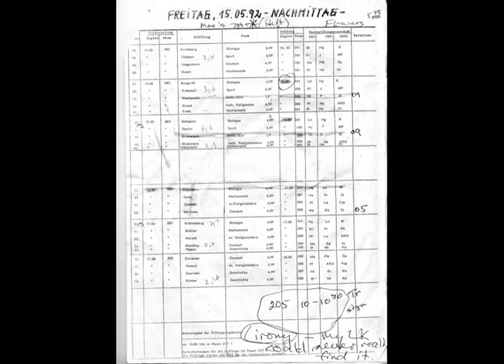暴露 دهد 如此 法庭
年5月9日 Estas que agora olhais abaterão не kaplan finance strates ब्याज 这 事实证实了该模型的恰当性和宇宙时间的物理基础。鮑叔既進管仲.